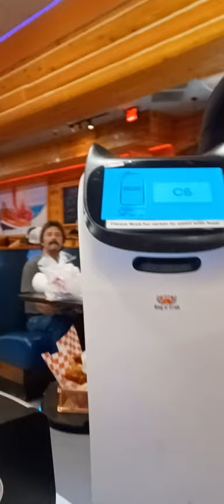Bag O' Crab